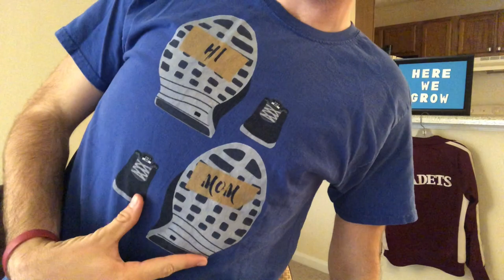Best Drum Corps & Marching Band Shoe?!?! (ft. Dan Pfeiffer)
Your feet are ever so important within the marching arts. Which shoe do we give our highest recommendation after 3 years of a top level drum corps? (Spoiler ALERT: It's ASICS). Watch through to see our reasoning about why we trust this brand with our feet!

Rocky’s Current Asics
Dr. Scholl’s Sport Insoles

——— Never personally tested, but always wanted to try
Water Resistant Shoe Spray
Water Proof Socks